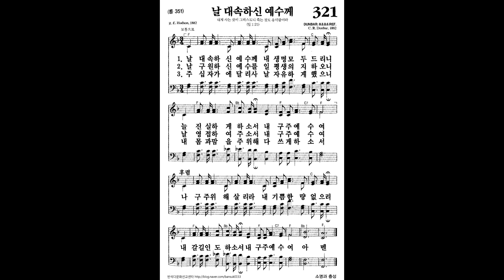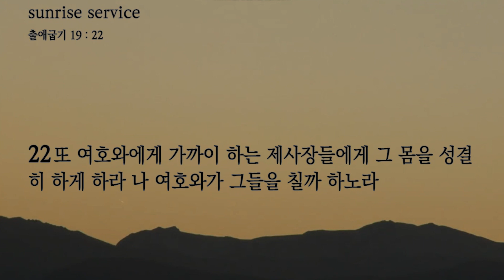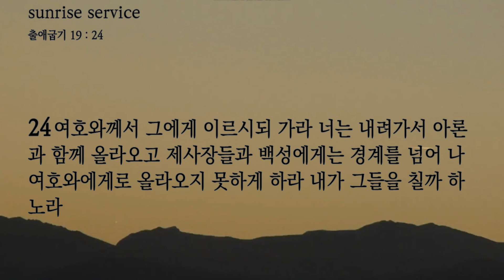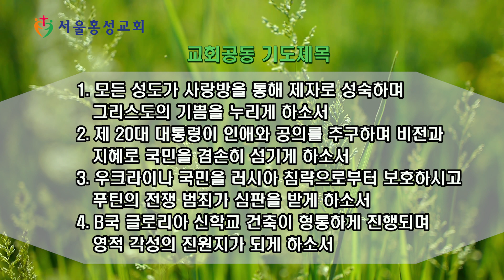서울홍성교회 새벽묵상 - “우리는 그의 소유된 백성” [20220308]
말씀 : “우리는 그의 소유된 백성”
본문 : 출애굽기 19장